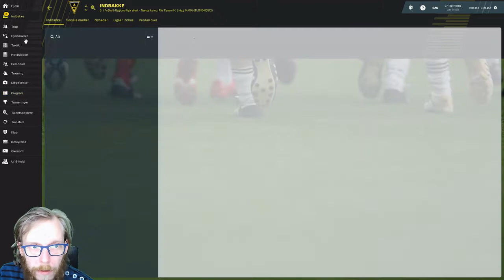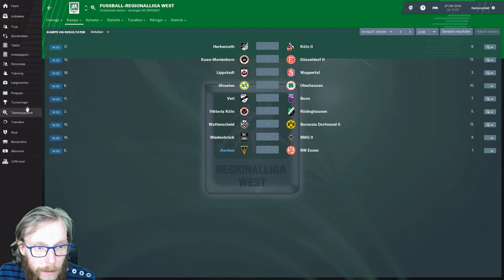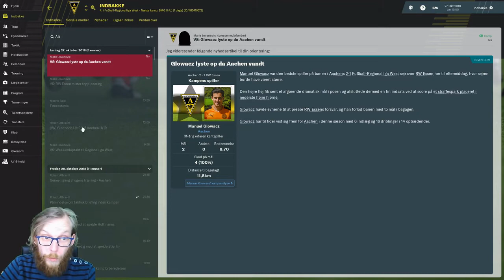FM19 - Tilbage med Aachen - Del 6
Vi er klar med del 6 af tilbage med Aachen! Vi kæmper stadig i ligaen og i dette afsnit skal vi møde nr. 1. RW Essen!